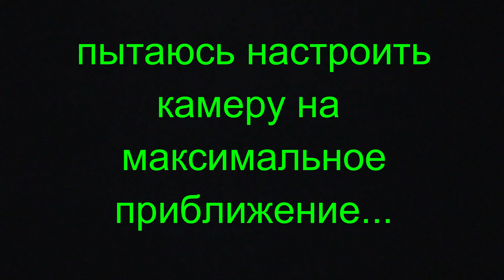НЛО...ЗАСНЯЛ СЛУЧАЙНО!! UFO OVER THE MOON!!!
Решил попробовать снять на максимальном увеличении серп Луны, долго пытался настроить...и вот, заснял непонятный объект, который находился на поверхности Луны, а потом стал медленно удаляться от поверхности...СМОТРИМ!!!